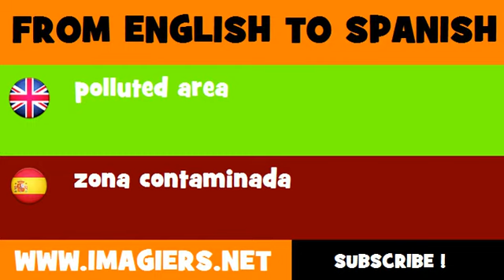FROM ENGLISH TO SPANISH = polluted area